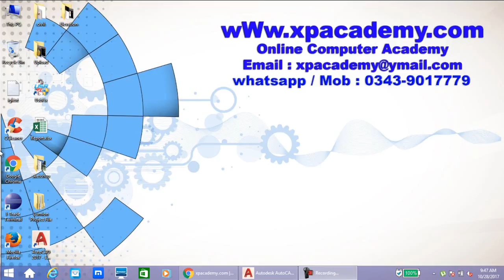Front Elevation AutoCAD Urdu Tutorials | Xpacademy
Building Front Elevation
In this lesson you will How to draw Front elevation in autocad urdu tutorials. xpacademy offers complete elevation tutorials step by step in urdu also Xpacademy offers all computer training DVDs at your home step.. For More Details Please or cal 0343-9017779 Pakistan..
Xpacademy offers

3D Studio Max urdu video Tutorials Dvd

3D Lumion urdu video Tutorials dvd